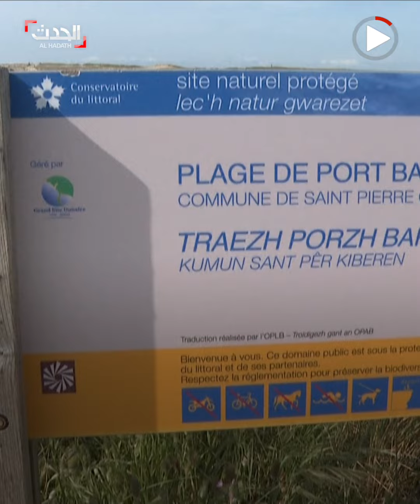فرنسا تنشئ أول محمية لأمواج البحر على ساحل كيبرون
لحمايتها من التدخل البشري.. فرنسا تنشئ أول محمية لأمواج البحر على ساحل كيبرون